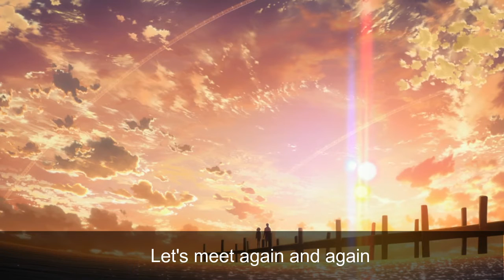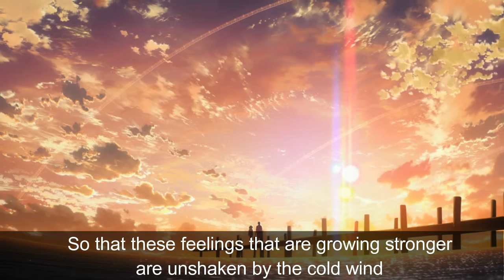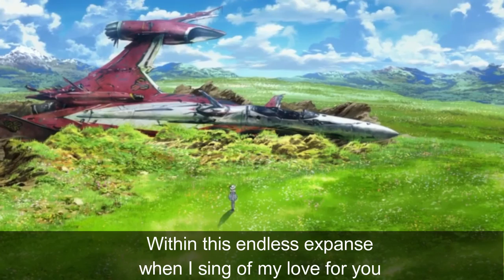【歌ってみた】Hoshi Kira ホシキラ - Macross Frontier マクロスF 【Phoebe】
This particular song, “Hoshi Kira,” is one that I initially was not going to upload because it was part of my one year anniversary gift for my boyfriend last June. However, it’s very important to me and I’m pretty proud of it so I decided to share it with you all too~ As a lot of you know already, Macross Frontier, Ranka, and Megumi Nakajima have been very important influences in my life, particularly in regards to my music. This was the ending song for the very last Frontier movie, and the last song that Mamegu sang as Ranka, aside from some extra stuff that came out later like her Forever 16 duet with Basara. It’s my favorite song of hers; it’s really beautiful and the lyrics are just as beautiful. They convey a very strong and true feeling of love that I couldn’t even comprehend until I met Ryan. When I first heard it years ago, I thought to myself, “Wow, I hope that one day I can feel like this for someone.” And I told myself I’d sing it one day for someone I really, really loved that much. I’ve definitely found that person. I hope I was able to properly convey those feelings through my singing. Enjoy!~

Song: Hoshi Kira / Sparkling Star / ホシキラ
Original Artist: Megumi Nakajima = Ranka Lee (ランカ・リー＝中島愛)
Anime: Macross Frontier The Movie: Sayonara no Tsubasa (劇場版 マクロスF 恋離飛翼 〜サヨナラノツバサ〜)
Vocals: Phoebe Chan (Feebeechanchibi)

I don't claim anything but my voice.